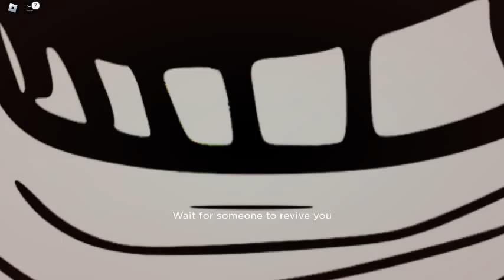Playing Evade (4 Sep 2022)